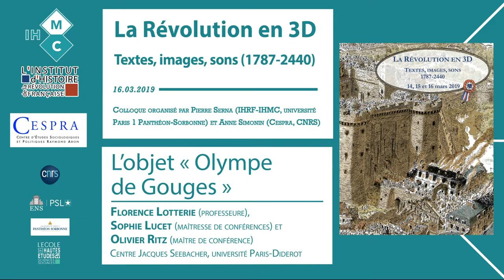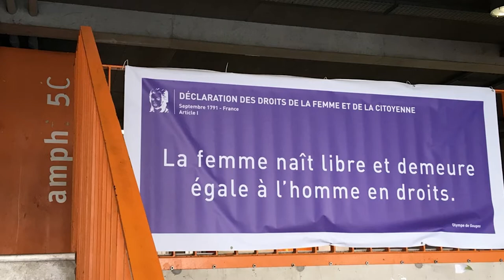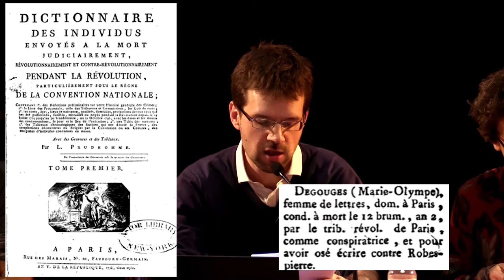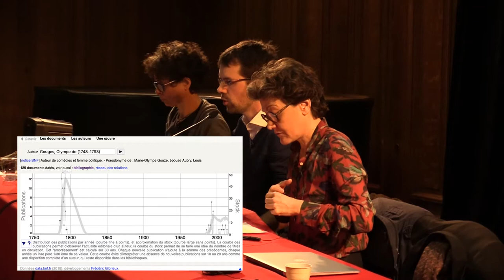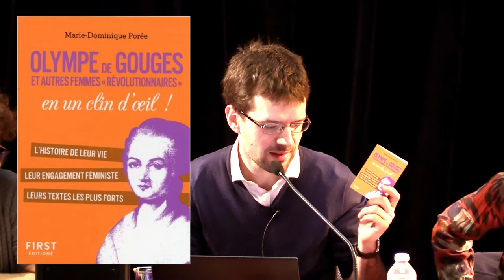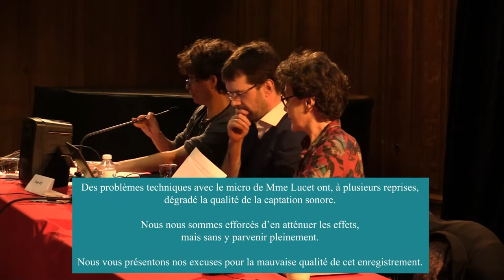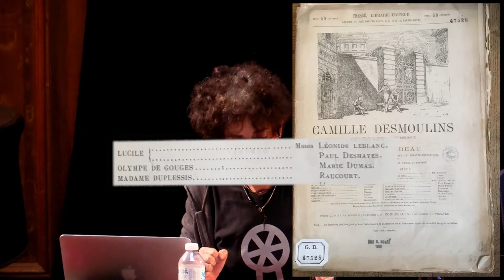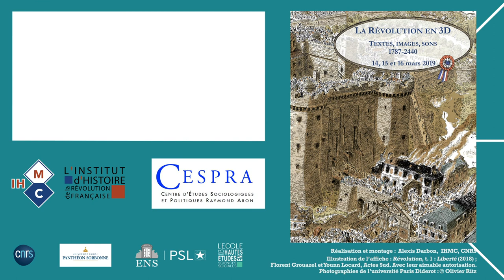L'objet « Olympe de Gouges »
Florence Lotterie, professeure, Sophie Lucet, maîtresse de conférences, et Olivier Ritz, maître de conférence, du CERILAC, université de Paris (à l'époque université Paris-Diderot), évoquent Olympe de Gouges à la fois en tant qu'autrice et que figure des droits de la femme.

Intervention filmée le samedi 16 mars 2019 à l'occasion du colloque « La Révolution en 3D – Textes, images, sons (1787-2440) »,  co-organisé par le Cespra (Anne Simonin) et l’IHMC (Pierre Serna) à l'université Paris 1 Panthéon-Sorbonne.

Cette intervention a été également reprise et publiée en juin 2021 dans le numéro 20 de la revue « La Révolution française », dans trois articles séparés :
Florence Lotterie, « Une fiction de la Révolution : Le projet de “La tenture Olympe de Gouges” (2009- ?)
Sophie Lucet, « Olympe de Gouges et la scène, ou le « devenir théâtre » d’Olympe de Gouges (imaginaires théâtraux XIX-XXI)

Captation et montage par Alexis Darbon (IHMC, CNRS).